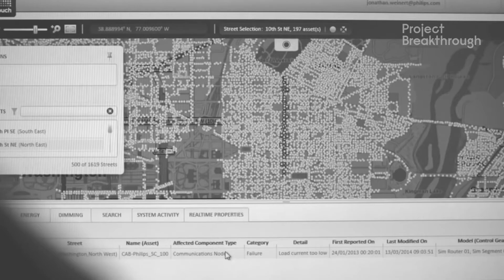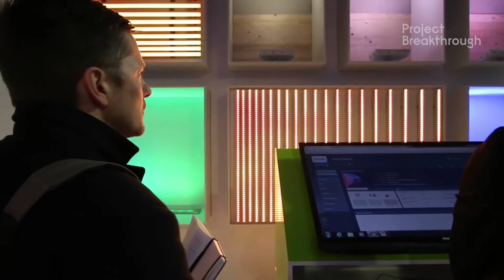Eric Rondolat - Brighter Lives: The Future in Connected LED Light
Project Breakthrough aims to drive radical new business models to advance the SDGs by connecting mainstream companies with next generation innovators and entrepreneurs.

Philips Lighting was formed in May 2016 when Royal Philips Electronics' lighting department IPO'd on the Amsterdam Stock Exchange. Under the leadership of its CEO Eric Rondolat they aim to 'reinvent' the lighting industry - both by innovating their products, by pushing beyond LED lighting and towards smart, connected lights; and by innovating their business model by offering light as a 'pay-per-lux' service. Given the energy intensity of the lighting industry, few innovations have the potential to make such exponential progress towards a sustainable energy future.

*The inclusion of company names and/or examples is intended strictly for discussion and inspiration and does not constitute an endorsement of the individual companies or their opinions by the UN Global Compact.